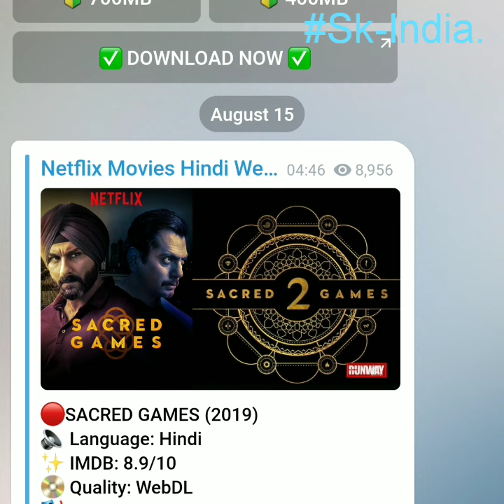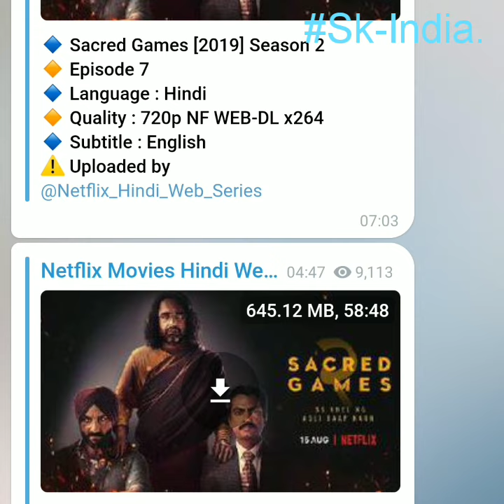sacred games season 2 Web Series download kero.by#Sk-India.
sacred games season 2.
Web Series.
Sacred Games is an Indian web television thriller series based on Vikram Chandra's 2006 novel of the same name. The first Netflix original series in India, it is directed by Vikramaditya Motwane and Anurag Kashyap who produced it under their banner Phantom Films. The novel was adapted by Varun Grover, Singh, and Vasant Nath. Kelly Luegenbiehl, Erik Barmack, and Motwane served as the executive producers.

Use VLC  player for video.

 Video links#  Follow Sk.India on Telegram x  aaps .
Sk-India.
  "Skindia"